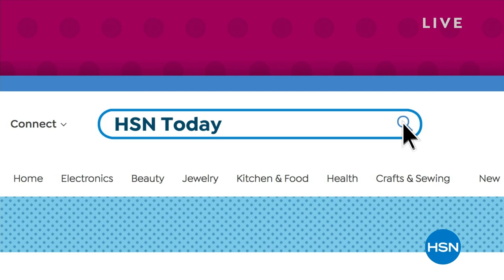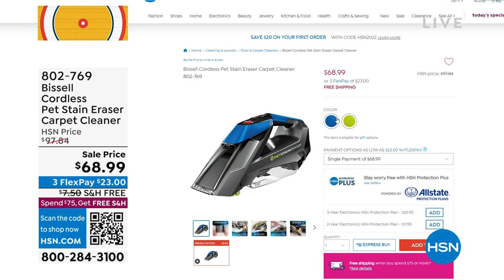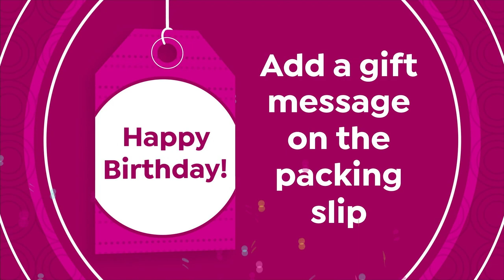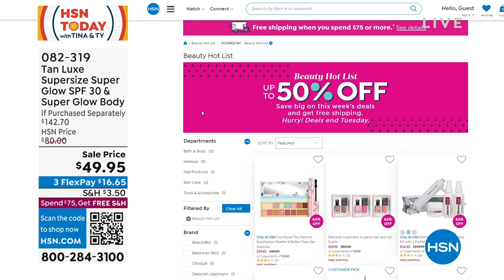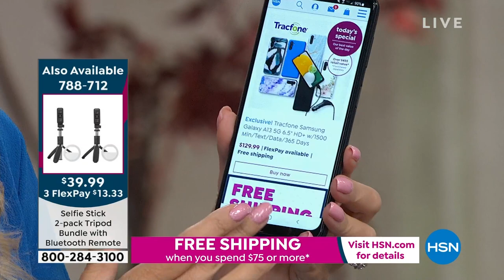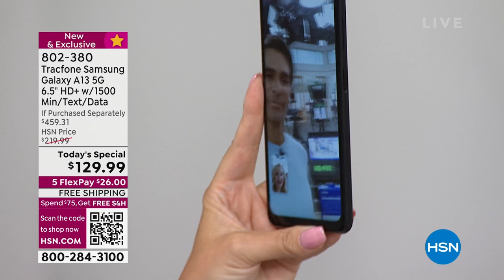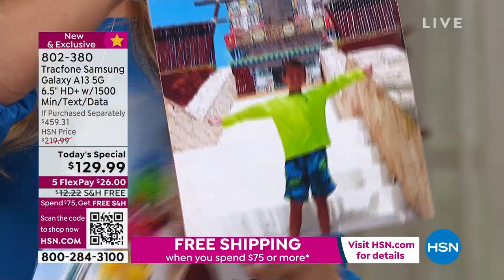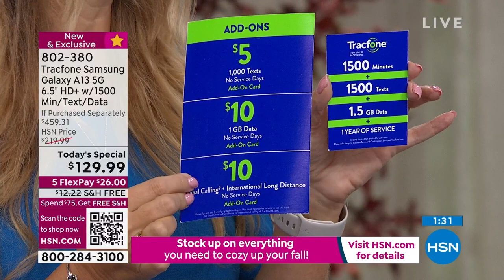HSN | HSN Today with Tina & Ty 09.19.2022 - 08 AM